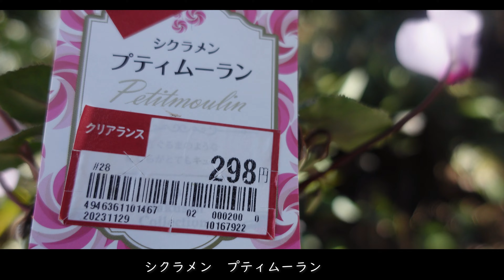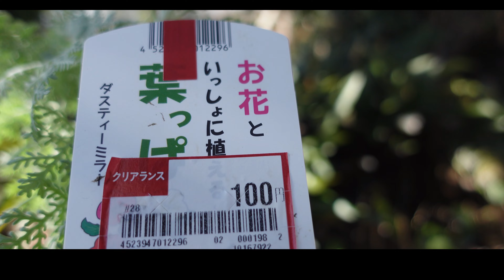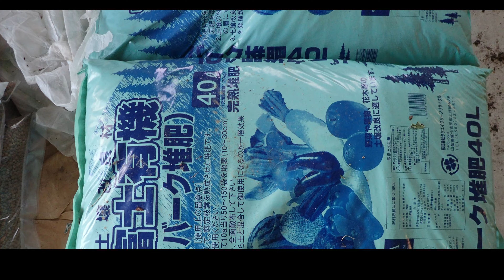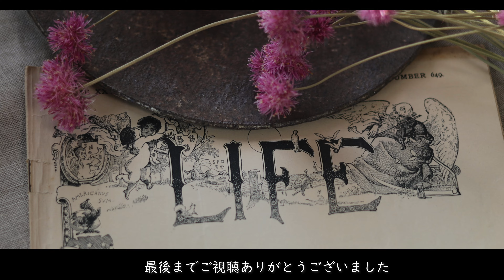【カインズ購入苗14品種と今の庭】春まで長く咲くビオラやパンジー【ガーデニング】シエルブリエ｜パンジーゆみ｜Japanese private garden｜園芸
カインズ購入苗と今の庭の様子とビオラやパンジーの写真。
オレガノ バリエガータ
チロリアンデージー
ネモフィラ インシグニスブルー
マラコイデス
シルバーレース
クランベリー
カルーナ
ラインゴールド
シクラメン　プティムーラン
ビオラ イリスプリエール
ダスティーミラー
ユーカリ パルブラ
パンジーシエルブリエ
ビオラ　ブルーラビット